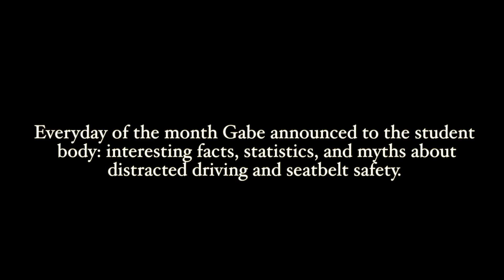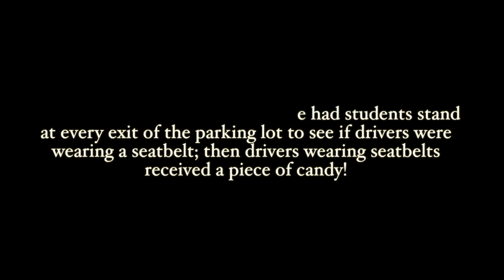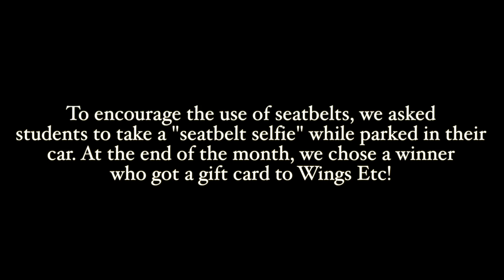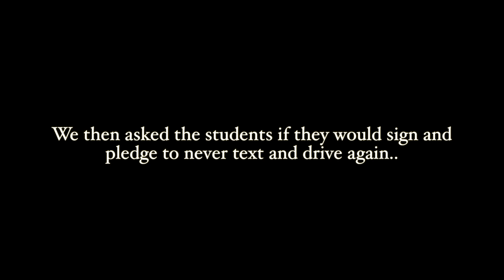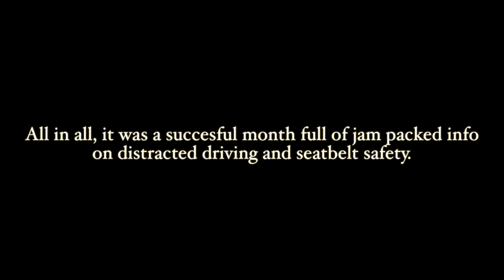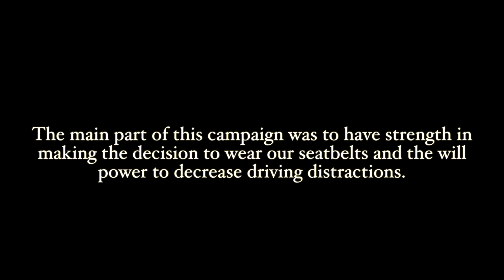Sturgis Strong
Take a look at what SHS and the Student Advisory Board did for distracted driving month!